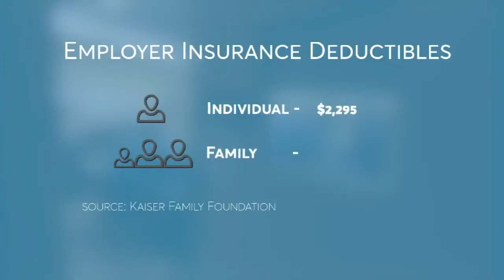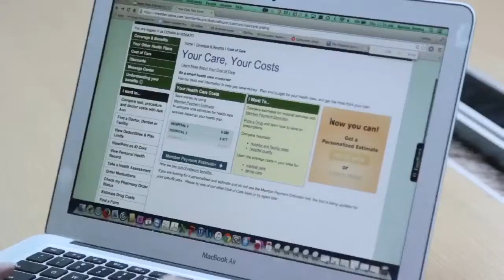Surviving a high-deductible plan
VIDEO: Consumer Reports released ways to prevent your health insurance from wiping you out.